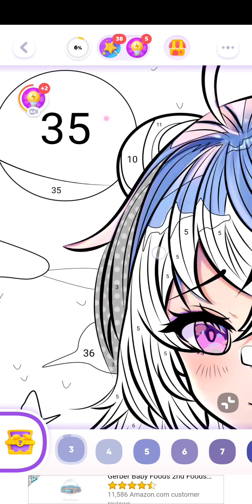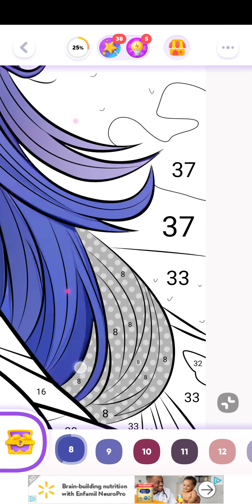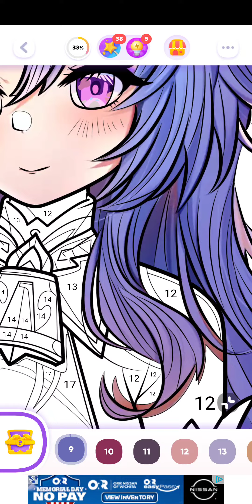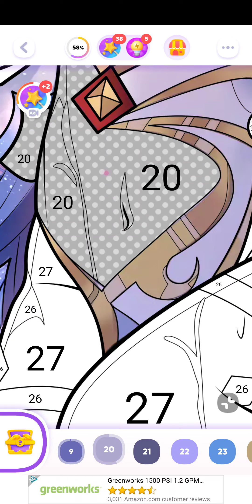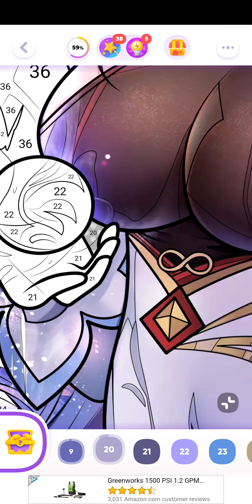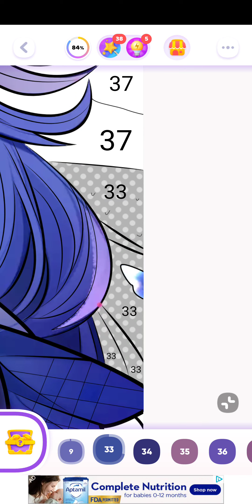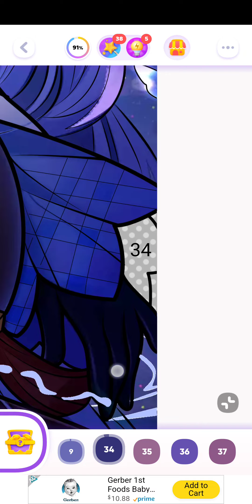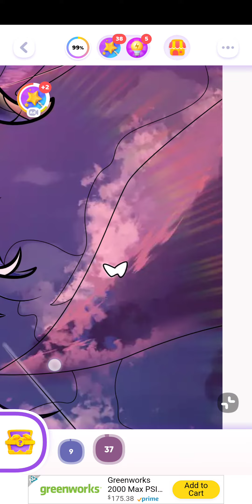color time, genshin impact, may 20th 2023, android